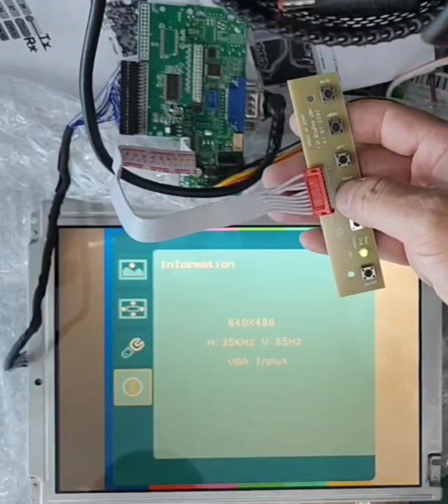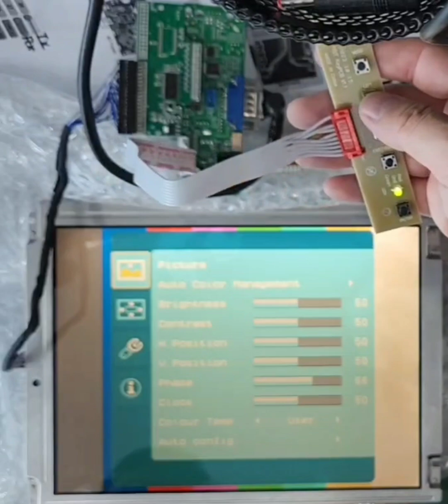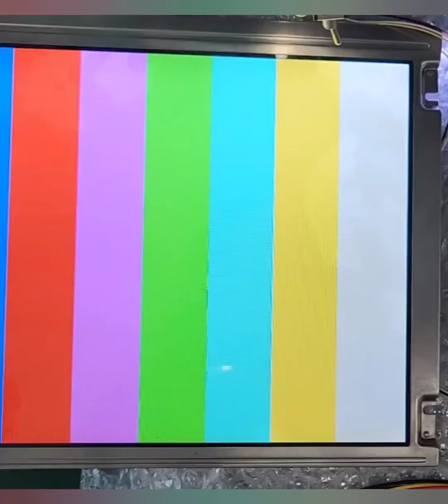10.4" Backlight : CCFL to LED 220mm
10.4inch LCD Backlight : CCFL to LED 220mm

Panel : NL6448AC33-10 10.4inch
LED strip : 220 mm (8.66 inches) x 2.1 mm (0.08 inches)
LED Drive board : 12Vi 4W급